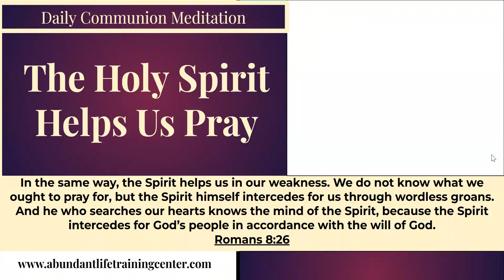The Holy Spirit Helps Us Pray